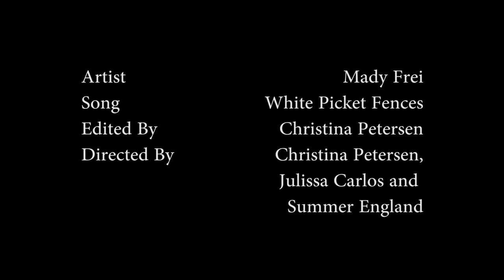NCME 2018 Music Video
Filmed By Julissa Carlos and Christina Petersen
Edited By Christina Petersen
Performance By Mady Frei
Original Song White Picket Fences by Mady Frei